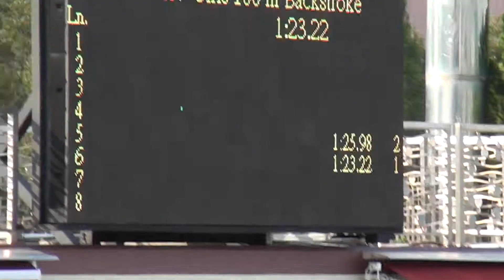2011沙田游泳比賽U9女子100背破紀錄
好開心可以係沙田區破紀錄!